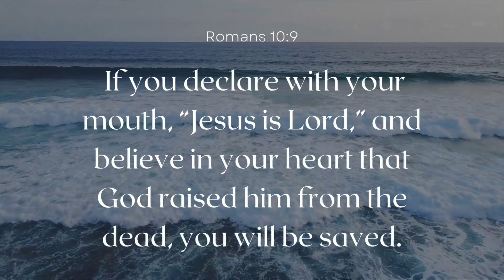New Jersey Fishing Report October 19th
0:00 Intro
0:20 Striper Contest
1:05 Report
4:54 Outro